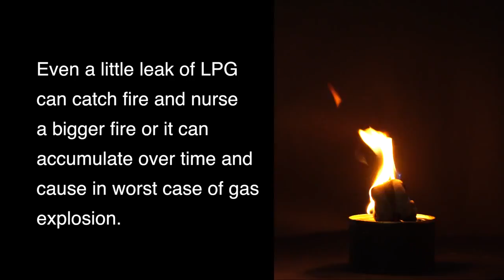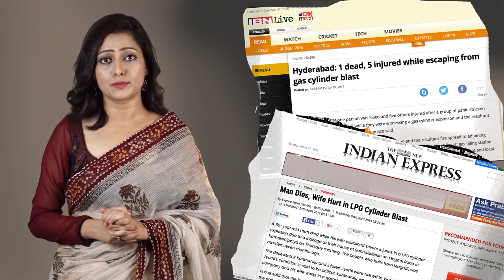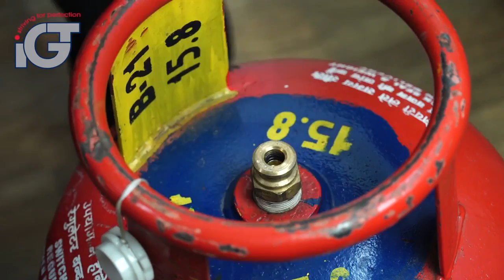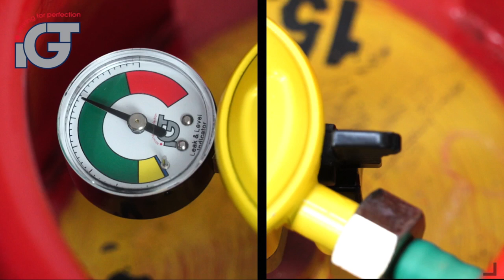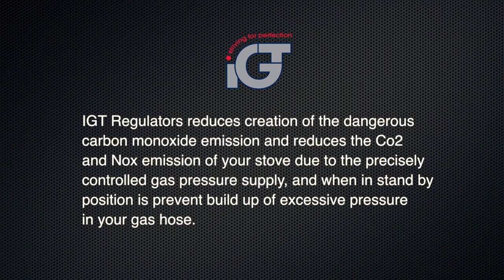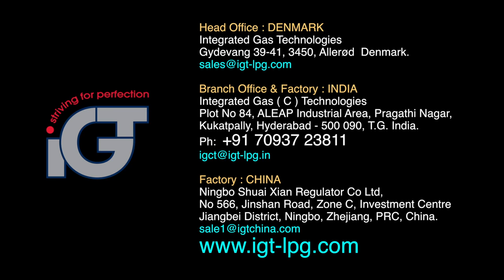LPG Regulators Gujarati